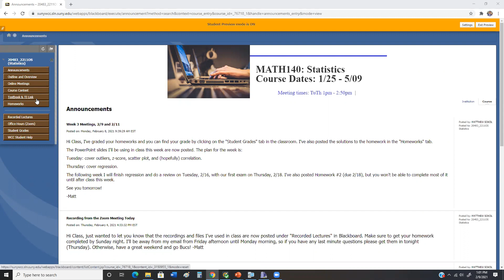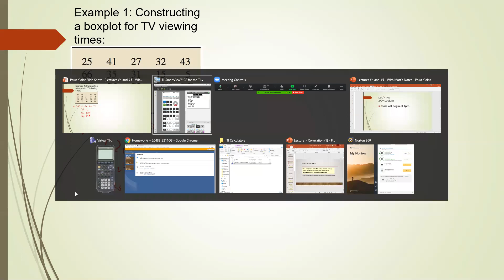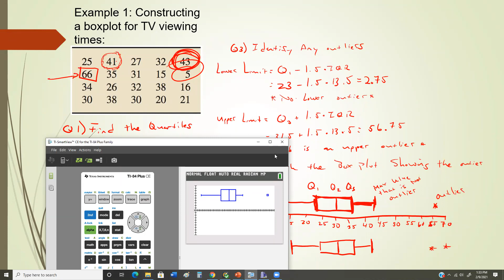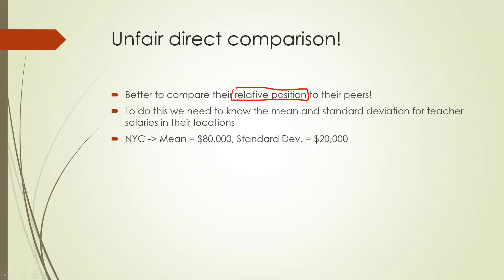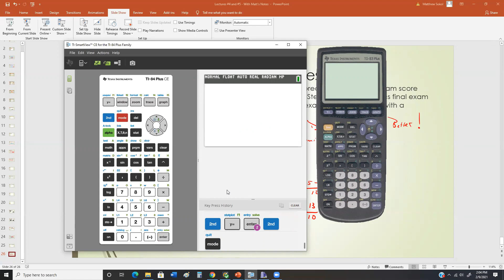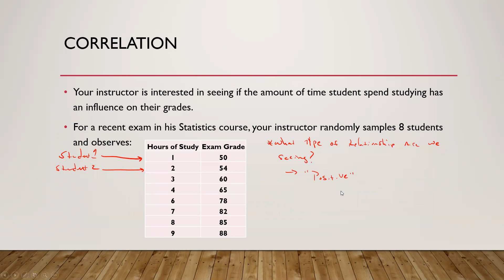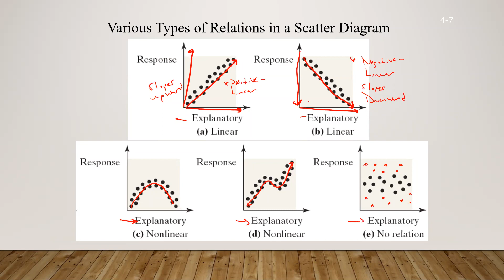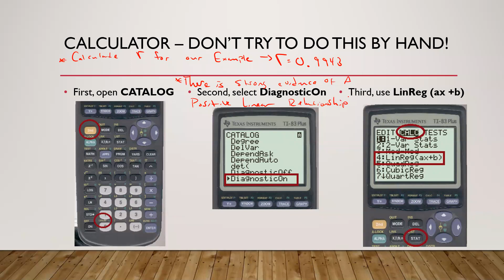MATH140 - 2/09 Recorded Lecture